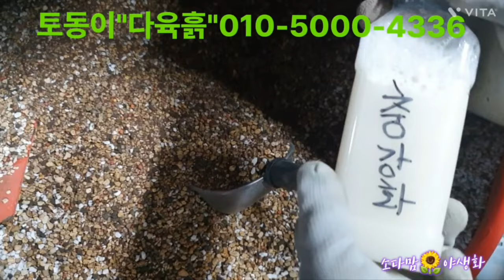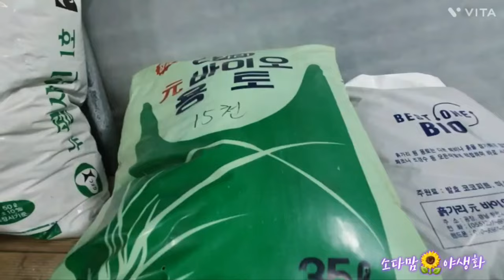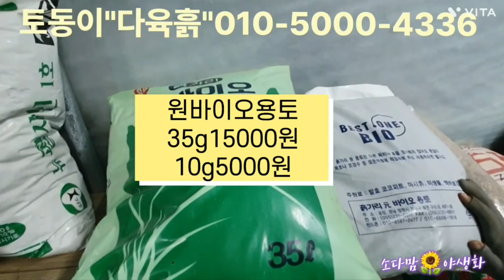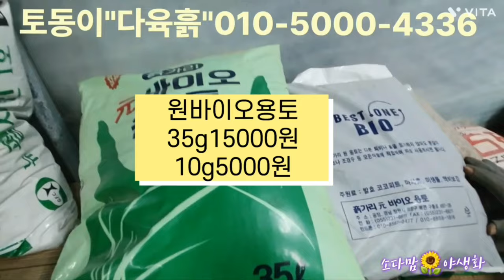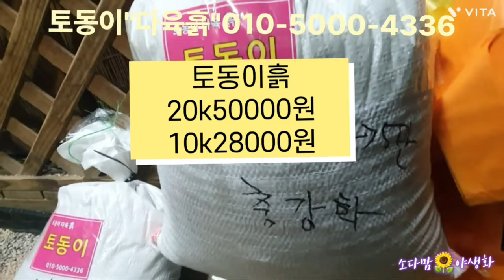짱짱한다육이로 키우려면 토동이네다육흙에심어보세요 누구도따라할수없는 비법과 흙제조에 진심을다하는 솔직한 양심이있기에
토동이네사장님은 흙에대해 늘공부와연구로
남들보다 더좋은 흙을 만들어내려 노력하고있담니다
흙에대한 자부심을 가질수밖에요
토동이흙이 유명해지는 이유는
진심이 통하기때문인듯 합니다
변함없는 구매와응원해주시는 고객님들 감사합니다